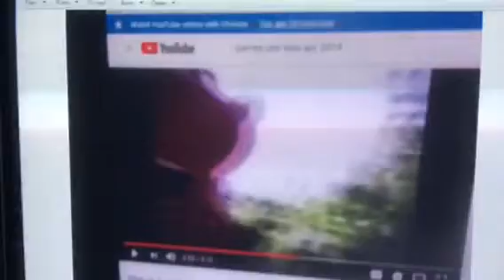Barney & Friends PBS